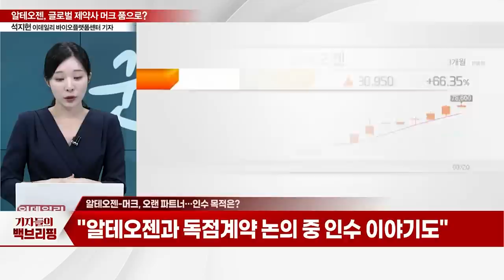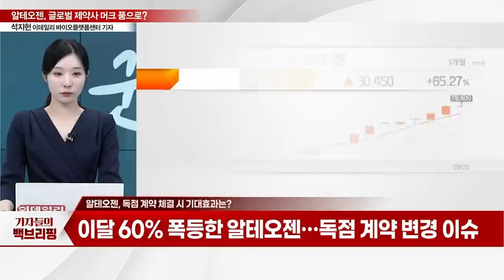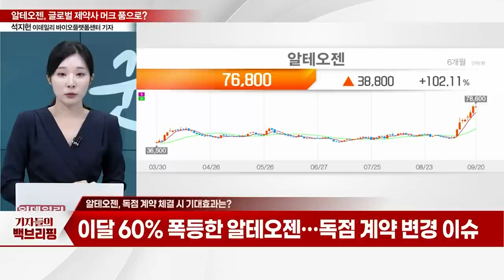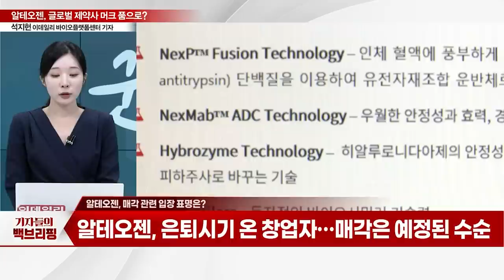알테오젠, 글로벌 제약사 머크 품으로?... 빅파마 매각 '첫' 바이오 벤처되나_기자들의 백브리핑 (20230920)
Q. 빅파마 '머크'에 매각 임박?
Q. 알테오젠-머크, 오랜 파트너… 인수 목적은?
Q. 알테오젠, 독점 계약 체결 시 기대효과는?
Q. 알테오젠, 매각 관련 입장 표명은?
Q. 빅파마에 매각되는 '첫' 바이오 벤처되나?